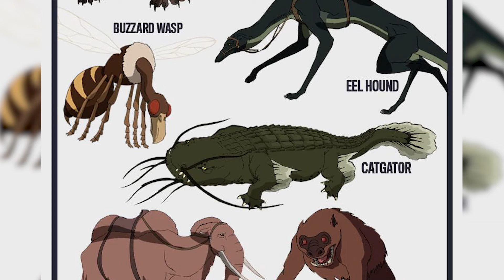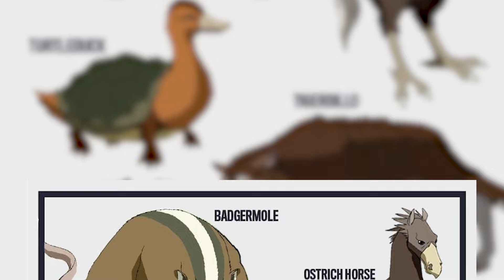Los animales en avatar y los maestros originales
En el vídeo del día de hoy gente de las 4 naciones, vamos a hablar finalmente de las quimeras en avatar y de como estas se diferencian de los maestros originales, espero que les guste este vídeo banda.
Para ser un fan del cactus, únete acá (solo 20$MXN al mes)